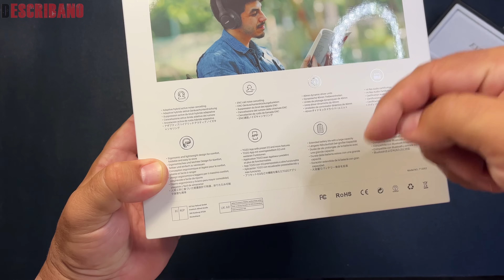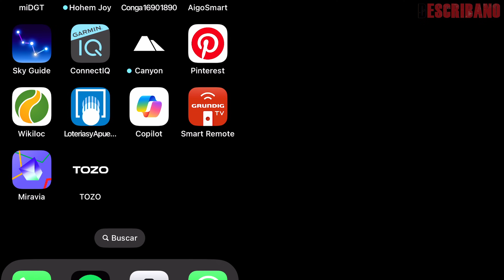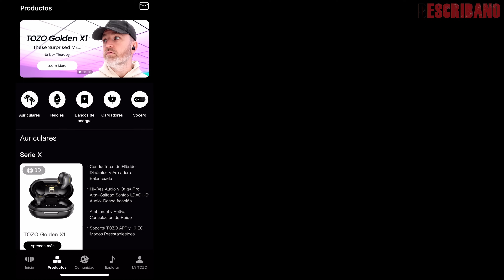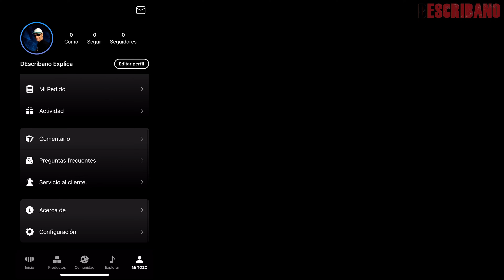AURICULARES TOZO HT2: CALIDAD de AUDIO que supera las expectativas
Descubre los auriculares inalámbricos híbridos TOZO HT2 con cancelación activa de ruido. Con una calificación de 4,8 estrellas, estos auriculares te sumergirán en una extraordinaria aventura de audio. Sus unidades de controlador dinámico de 40 mm ofrecen una experiencia de sonido envolvente, y la certificación de audio de alta resolución garantiza una calidad de sonido que supera las expectativas. Mantente conectado sin problemas con llamadas nítidas en todo momento. ¡Explora el mundo del sonido con los TOZO HT2

TOZO AMAZON
TOZO ALIEXPRESS

TOZO HT2 Auriculares Inalámbricos Bluetooth, Auriculares Inalámbricos Diadema Cancelación de Ruido, 60H Reproducción, Auriculares Bluetooth con Audio de Alta Resolución y Graves Profundos Caqui
[Cancelación de ruido ANC y ENC] Con un algoritmo ANC híbrido y 3 micrófonos ANC, TOZO HT2 ofrece un control de ruido excepcional en un amplio rango de frecuencia. Ya sea el rugido de los motores de los aviones, el ruido del metro o la charla en la oficina, minimiza eficazmente la interferencia de ruido, garantizando una experiencia auditiva incomparable. Además, la excelente cancelación de ruido de llamadas ENC le permite hablar con claridad incluso en calles ruidosas.
[Hasta 60 horas de reproducción] Con hasta 60 horas de tiempo de escucha de nuestros auriculares supraaurales en modo ANC OFF, el triple que otros auriculares Bluetooth. Una sola carga te brinda energía suficiente para escuchar más de 700 canciones o la banda sonora de varios vuelos de larga distancia. También equipado con un cable de audio de 3,5 mm, puede pasar sin esfuerzo a un modo con cable cuando la batería se haya agotado, lo que garantiza una escucha ininterrumpida.
[Conexiones por cable e inalámbricas] Equipado con controladores duales de 40 mm, TOZO HT2 le brinda un sonido de audio de alta resolución superior con graves profundos bien equilibrados. Además, rompe el método de conexión única y admite conexiones inalámbricas y por cable. Cuando se utiliza una conexión por cable, los controladores dinámicos personalizados de gran tamaño de 40 mm producen un sonido de alta resolución para una claridad y detalle extraordinarios.
[Comodidad durante todo el día y diseño ajustable] TOZO HT2 utiliza auriculares de cuero proteico ultrasuave, lo que le permite usarlo durante mucho tiempo sin sentirse incómodo. Las orejeras también pueden ajustar automáticamente el ángulo para adaptarse a usuarios con diferentes formas de cabeza. Convirtiéndolos en los auriculares ideales para trabajar desde casa o ver tu película favorita.
[Diseño plegable] El diseño plegable y liviano le permite plegar y colocar los auriculares en cualquier lugar, puede doblar fácilmente los auriculares en bolsas de transporte y estuches de viaje, ocupando menos espacio en su mochila, que son perfectos para viajes, deportes y uso diario.
Detalles técnicos
Fabricante ‎TOZO
Modelo ‎HT2
Año del modelo ‎2024
Dimensiones del producto ‎16 x 19,05 x 5,84 cm; 524,9 g
Pilas ‎1 Litio-metal necesaria(s), incluida(s)
Número de modelo del producto ‎HT2
Número de producto ‎HT205
Otras características ‎inalámbrico
Pilas / baterías incluidas ‎Sí
Pilas / baterías necesarias ‎Sí
Composición de la pila de la batería ‎Litio
Incluye batería recargable ‎Sí
Peso del producto ‎525 g
                                  👇 TE PUEDE INTERESAR 👇
PUBLICIDAD: -Amazon
                                                 DEscribano Explica